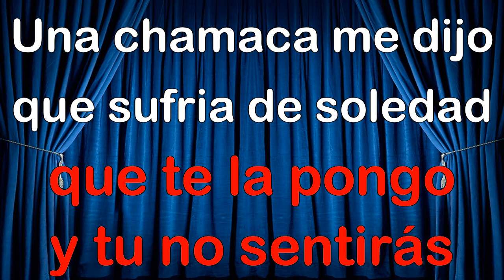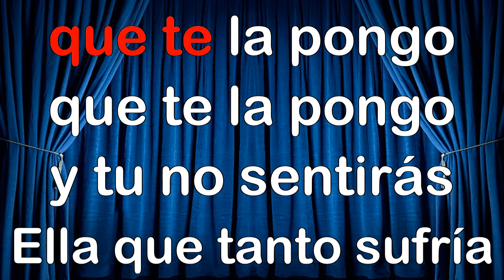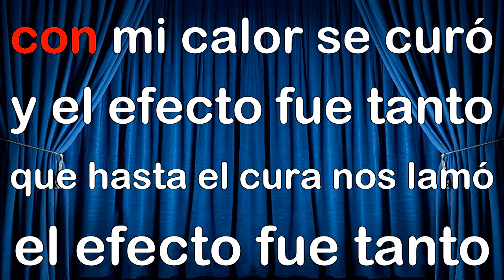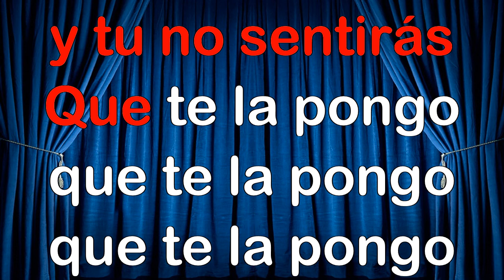Pamela Prati - Que te la pongo CORI KARAOKE MM (fair use)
Un pezzo all'insegna della spensieratezza, sugo poco, divertimento tanto!